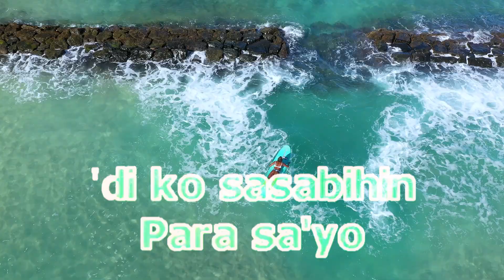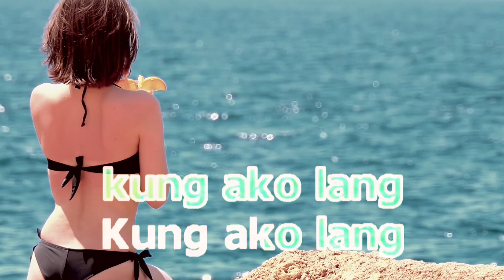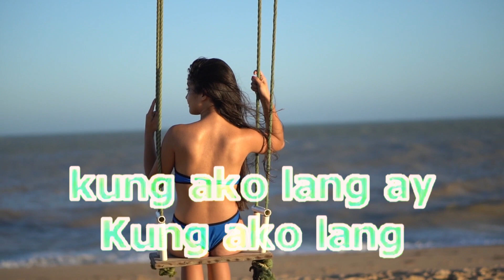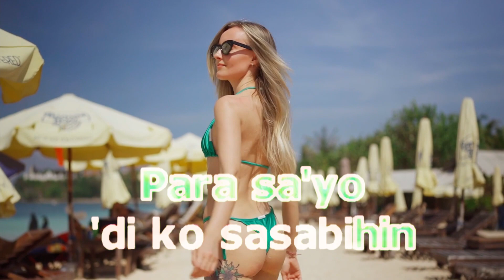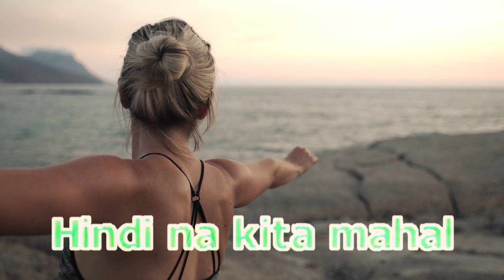Di na Kita Mahal SILENT SANCTUARY KARAOKE (SEXY MUSIC VIDEO)